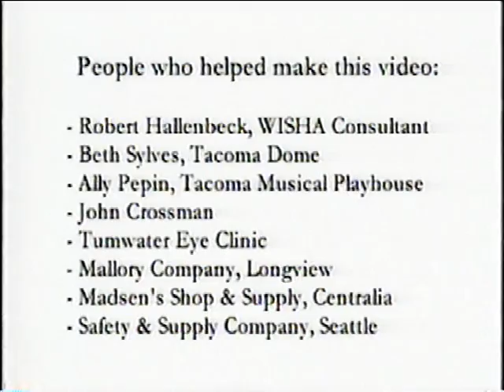Protecting Your Eyesight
Number: VT01763
Material: video, 7 minutes
Industry: general industry
Shows dramatic examples of what happens when proper eye protection is not worn and the difference between regular glasses compared to goggles stamped ANSI Z87.
WA State Dept of Labor & Industries, 2003